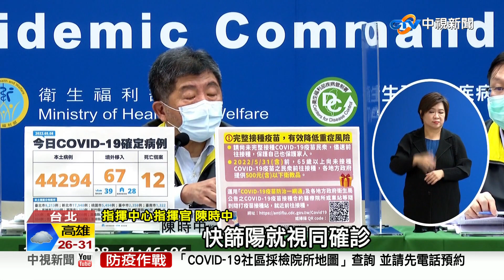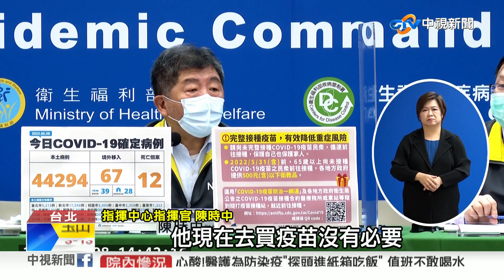北市刪防疫預算 柯嗆"因太相信中央"才沒物資?!│中視新聞 20220508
國內疫情狂飆，台北市先前刪除28億防疫預算，被質疑是不是錯估情勢，柯文哲回應"錯是錯在"，"當初太相信中央的掛保證"，而面對中央宣布放寬居隔政策，新北市長侯友宜開酸，如果中央早個十天做，民怨會少一些。